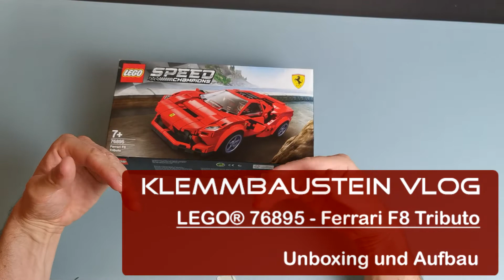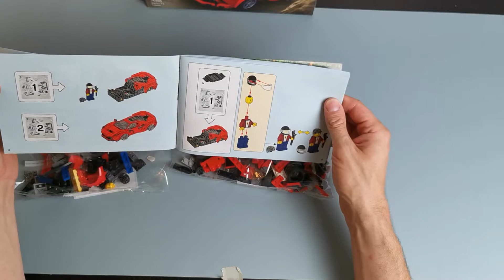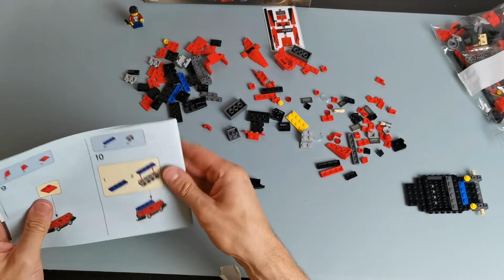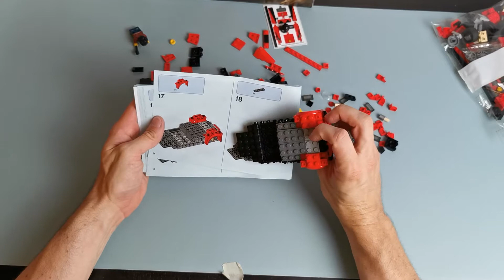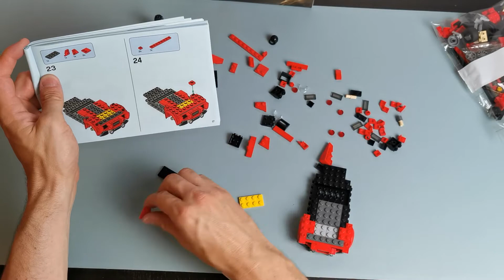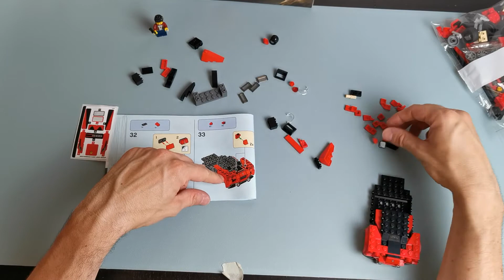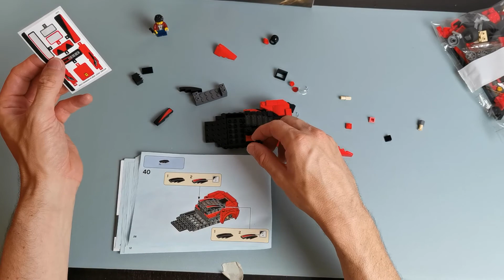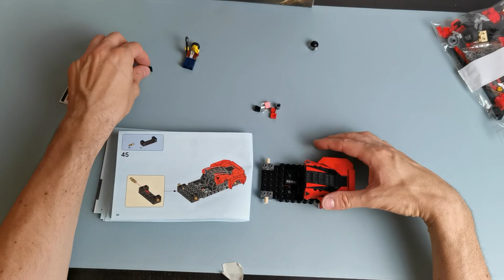LEGO® Ferrari F8 Tributo 76895 - Unboxing und Aufbauvideo - Teil #1/2 - Klemmbaustein VLOG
LEGO® Ferrari F8 Tributo 76895
Unboxing und Aufbauvideo - Teil #1/2

Anzahl Teile: 275